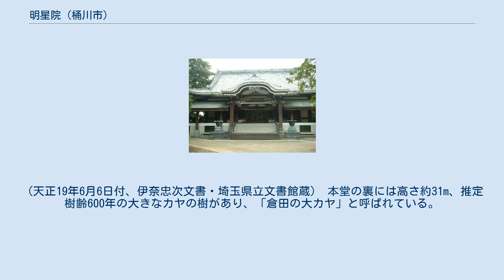明星院 (桶川市)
明星院（みょうじょういん）は、埼玉県桶川市倉田にある真言宗智山派の寺院である。
本尊は虚空蔵菩薩。
真言宗関東十一談林の1つ。
 「明星の井戸」があり、明星院の名前は、この井戸に由来する。
天女が明け方の雲の中に立ち、手から伸びた1本の糸を垂らしそれが井戸まで続いているのを村人が見たという伝説がある。
井戸から明星が飛び出したといういい伝えもある。
 室町時代のはじめに隆尊によって開かれ、五大山興願寺と称される。
倉田村を寺領としていた。
 戦国時代から江戸時代に活躍した太田氏、北条氏、徳川氏に関する古文書が残されている。
 1591年（天正19年）には徳川家康より朱印地10石を寄進された。
また、伊奈忠次が小室に陣屋（小室藩）を置くためにその地にあった無量寺閼伽井坊（あかいぼう）を明星院に移転させ、付近の田3町歩を寺領として与えるとある。
（天正19年6月6日付、伊奈忠次文書・埼玉県立文書館蔵） 本堂の裏には高さ約31m、推定樹齢600年の大きなカヤの樹があり、「倉田の大カヤ」と呼ばれている。
現在は埼玉県指定の天然記念物になっていて、隆尊が修行中に挿し木したものであると寺では伝えられている。